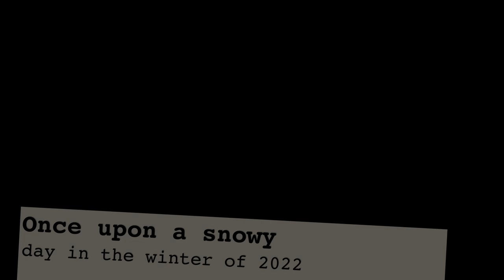The Pleaser white Seduce thigh boots worn with opague stockings and gloves + plastic bag mini dress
Escape with Lady X to her happy place...

Featured look

White opague stockings worn with white Pleaser Seduce thigh high boots
 (Pleaser Women’s Seduce 3000 white patent thigh high boots)

White plastic bag dress made out of a white trash bag. (**You might think it's tacky or trashy to wear a trash bag as a dress, but trash bag clothing has been seen on high fashion runways. Admittedly the designs on the high fashion runways  were significantly more intricate, stylish and imaginative than the one being worn here for fun and play. It's just a costume.)

Plastic bag dress is being worn over a Fashion Nova white body suit (Everyday Feels Seamless Bodysuit - White)

Gloves: (Classic Lady Long Satin Gloves - White Fashion Nova)

Will be the Instrumental for "Escape" a song by @AdelaMonica to be released in 2023 barring any unforeseen problems.